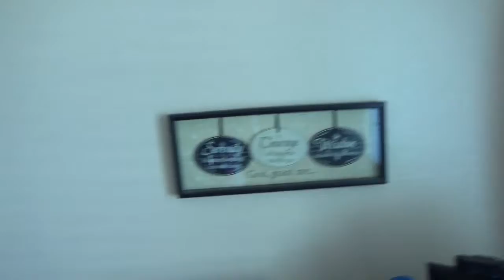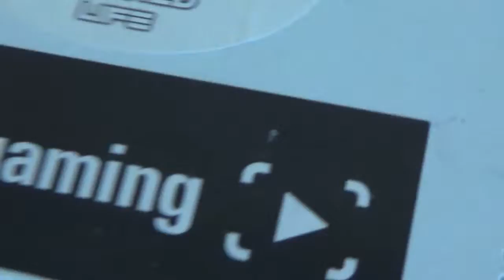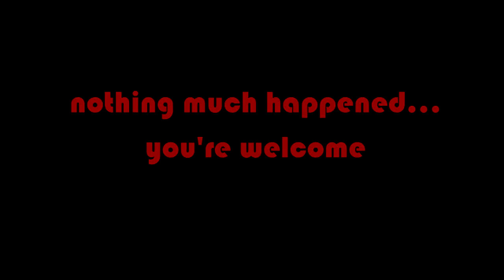WE WRECKED HIS CAR!!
ART:

Channel art: Pitskinner Graphics